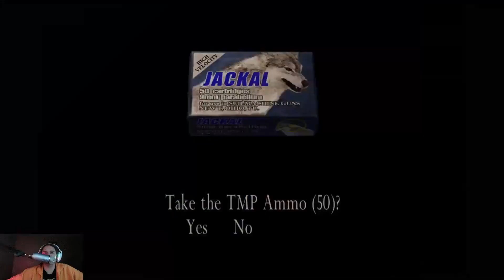Salazar "the rock" zombie Resident Evil 4 (2005) Part 14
Appears Leon is finally catching up to Salazar. Will he make it in time to save Ashley? Will Luna hit the right buttons to avoid falling into pits?

If you liked what you saw, check out the playlist below for more Resident Evil 4 videos I did: